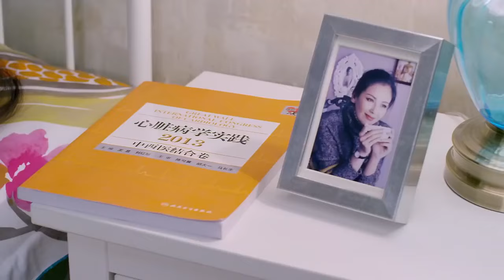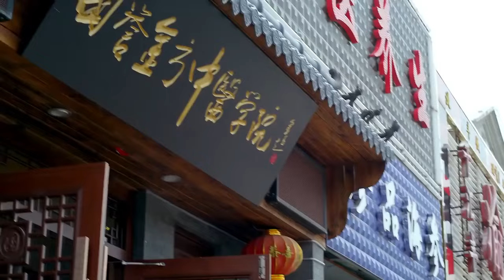《风骚少女》21 |大龄剩女结婚被公婆瞧不起，怎料首富爸妈立马买下北京豪宅撑腰；富二代爱上二婚女，简直扬眉吐气气死心机亲戚！刘涛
劇名：《风骚少女》
主演：刘涛、张凯丽、韩童生、黄觉、叶祖新、李菁菁、魏巍、潘辰
簡介：花家有“三宝”：老妈花枝俏、女儿金娜和儿子金波。花枝俏在家里说一不二多年，却在中年遭遇“被离婚”，被丈夫老金和闺蜜孙文娟双双背叛；为了重拾生活的信心，老妈把全部精力转移到女儿和儿子的婚事上。女儿金娜是个直率坦诚的二婚女，不但严辞拒绝老妈给她介绍的富二代男友，还心甘情愿地与没车没房还是外地户口的暖男吴所谓同甘共苦。儿子金波是个一事无成的少爷，却和90后的朱丽娅一见钟情加入闪婚阵营，让老妈几乎招架不住。“三宝”团结一致，共同对阵“无情老爸”、“无良闺蜜”以及“高大上”的儿媳妇朱丽娅一家。直到花枝俏的夕阳恋人老李去世、冤家原配老金重病不起、孙文娟落跑，大家才渐渐明白：不管是哭泣、欢笑，还是吵和闹，不过是因为他们太在乎这个家。